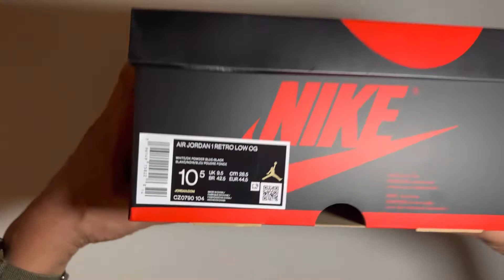UNBOXING - Jordan 1 Low OG Powder Blue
Size: 10.5M
Purchased: SNKRS App

Welcome to Revd Kicks!  These Point of View (POV) & ASMR videos give the viewer the experience of opening shoes for the first time in a neutral sound environment so you can enjoy the sound of the box and paper opening, and the shoe textures.

All shoes posted here are purchased direct from manufacturers, authorized stores, trusted sellers or authenticated establishments (i.e. eBay, Goat, Flight Club, StockX, etc), therefore, these videos can also be used to help sneakers heads with Quality Control (QC) or Legit Checking (LC) shoes when buying resale, rep and UA pairs.

Please let me know how I can improve the videos by having versions with music or commentary in the background.